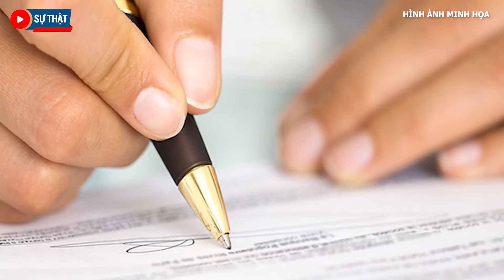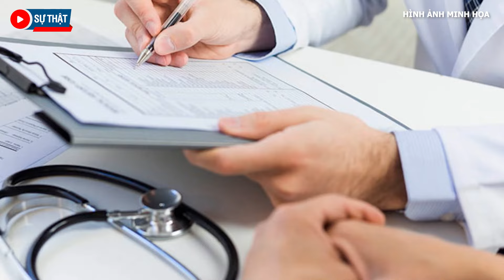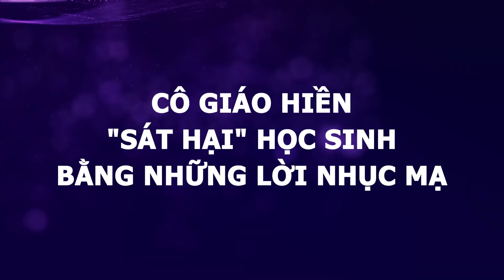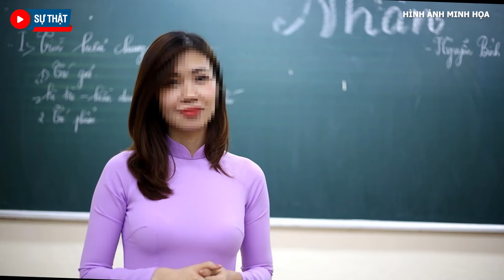Khủng khiếp hiện trường: Cô giáo xiên học sinh liên tiếp rồi cười như điên dại ngồi bên cạnh thi hài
Sự Thật | Khủng khiếp hiện trường: Cô giáo xiên học sinh liên tiếp rồi cười như điên dại ngồi bên cạnh thi hài
 Công an tỉnh Khánh Hòa đã khởi tố vụ án mạng kinh hoàng xảy ra tại phường Phước Long, TP Nha Trang. Sau khi nhận được tin nhắn và nhiều cuộc điện thoại của cô giáo cũ thời cấp 3, nạn nhân liền thu xếp công việc rồi cùng hai người bạn vội vã đi đến thăm nhà cô giáo của mình để xem có việc gì. Không ngờ rằng, sau cuộc thăm viếng ấy, cô học trò bị sát hại một cách dã man. Đáng hận hơn, sau khi đoạt mạng học sinh cũ, nhiều hàng xóm thấy cô giáo đứng cười lớn, đắc trí một mình.